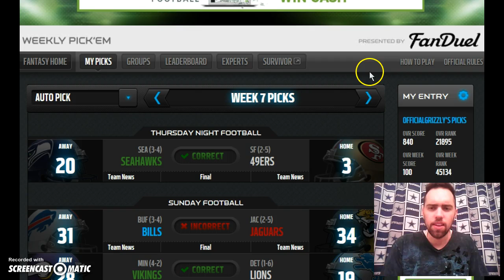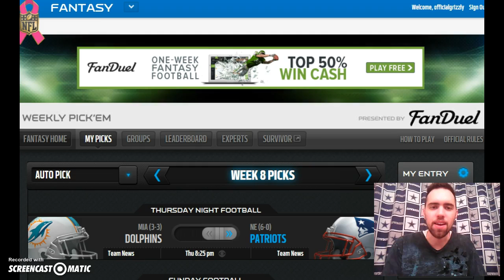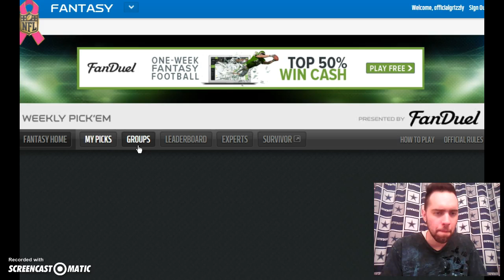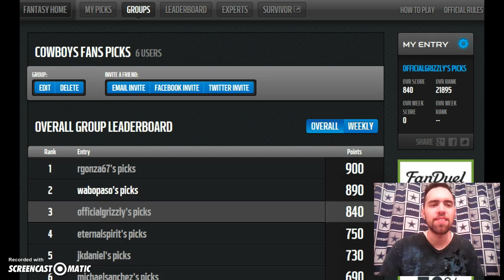NFL Weekly Pick 'Em : Week 8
Going over this weeks picks. Hope y'all have a Happy Halloween!